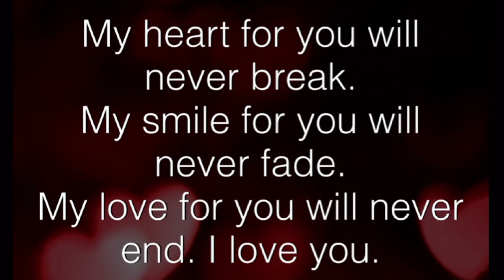Khadra dahir iyo rooraye